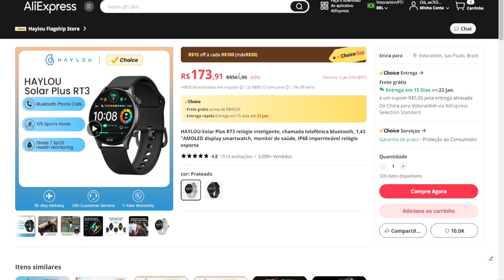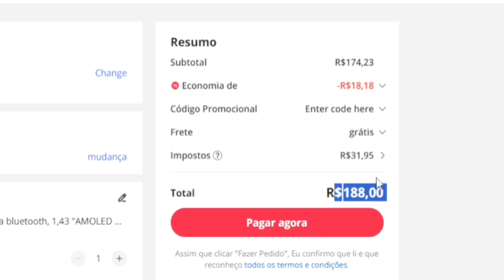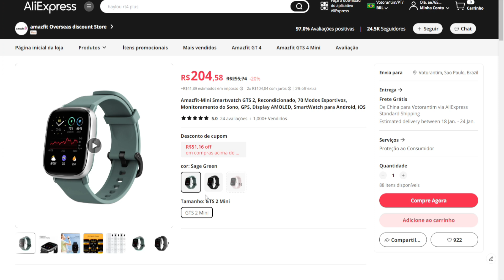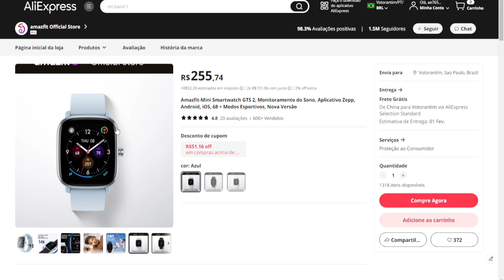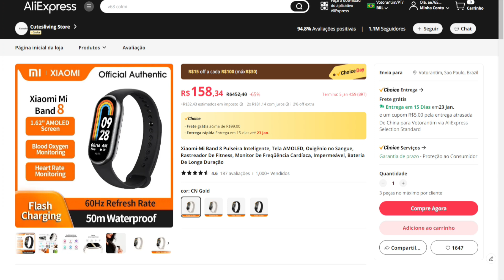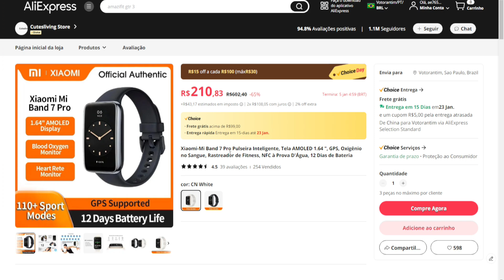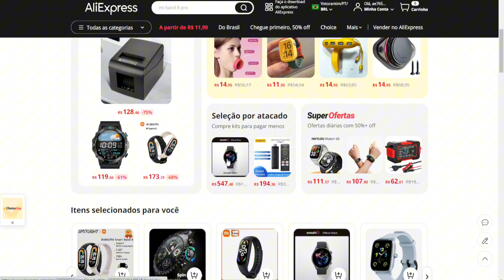MEGA PROMOÇÃO DE COMEÇO DE ANO 2024! (Choice Day) Promoção muito boa!! HAYLOU - XIAOMI e AMAZFIT!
SMARTWATCHS DA HAYLOU

✅HAYLOU S8

✅HAYLOU RS4 PLUS

✅HAYLOU SOLAR PLUS

✅HAYLOU RS3

✅HAYLOU LS02 PRO

✅HAYLOU R8

✅HAYLOU GST LITE

SMARTWATCHS DA AMAZFIT

🔝GTS 2 MINI (AMAZON)
GTS 2 MINI (Recondicionado)
✅Amazfit BIP 3
🔝BIP 3 (AMAZON)

SMARTWATCHS DA XIAOMI

✅REDMI WATCH 3 ACTIVE

✅MI BAND 8 ACTIVE

SMARTWATCHS DA COLMI

✅COLMI V70

✅COLMI V69

✅COLMI V68

✅COLMI C63